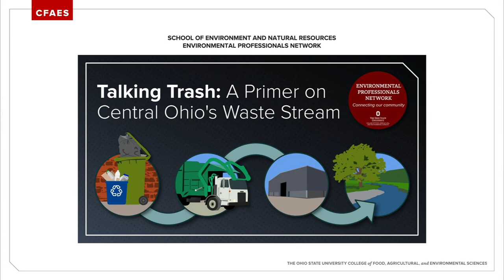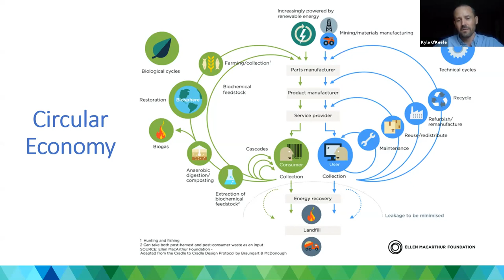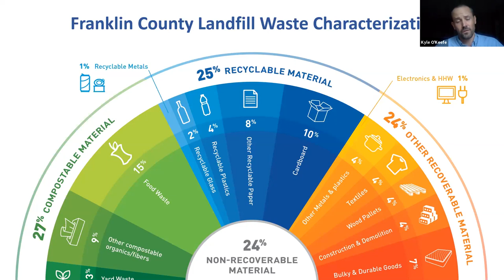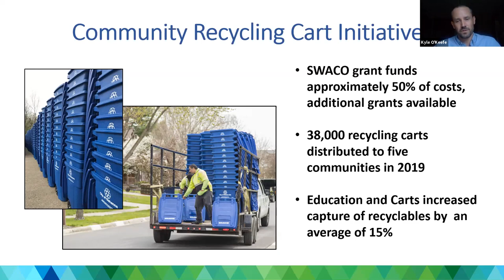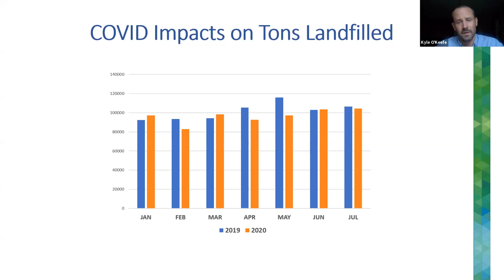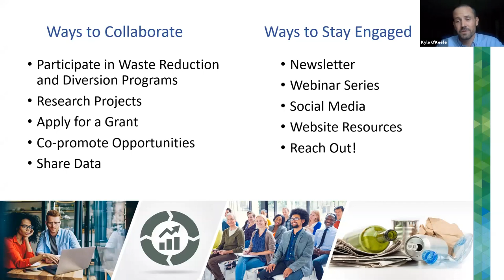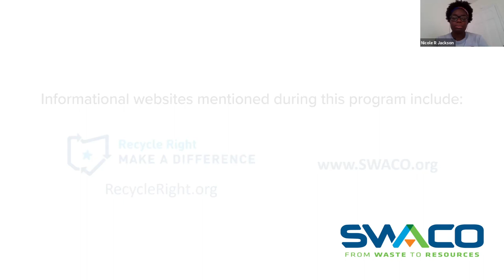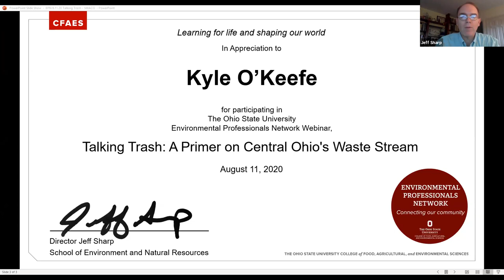Talking Trash: A Primer on Central Ohio's Waste Stream. 08.11.20. EPN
Ever wonder about the types and amounts of materials we throw away in central Ohio? Interested in learning about what can be done to keep these materials out of the landfill? Through this program you will glean insights and industry knowledge from Kyle O'Keefe, director of innovation and programs, Solid Waste Authority of Central Ohio, about the conditions, trends, opportunities, and activities taking place in the central Ohio region and how you can get involved.

Improving the way we manage our resources is more important now than ever. Our consumption of products and packaging and the waste they create have a profound impact on the sustainability of our environment and our economy. These issues have become prominent in the age of COVID-19 and climate change. Together, we can create solutions by strengthening and building a vibrant and resilient circular economy for current and future generations.

0:10 --- Jeff Sharp, PhD, director, School of Environment and Natural Resources.

4:58 --- Kyle O’Keefe, director of innovation and programs for the Solid Waste Authority of Central Ohio (SWACO) presents “Talking Trash: A Primer on Central Ohio's Waste Stream.”

38:24 --- Q&A with Kyle. Audience had the opportunity to ask questions to the facilitators throughout the program and for a brief period following the conclusion of the program.